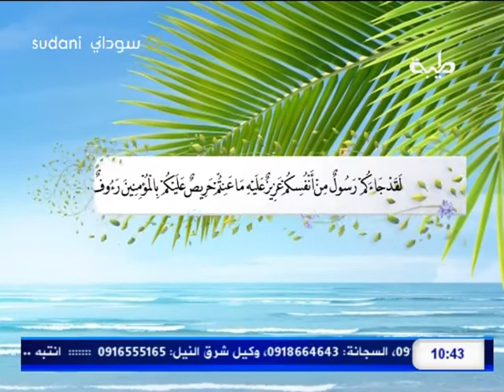رياض الصالحين| الشيخ/د. محمد أحمد حسن